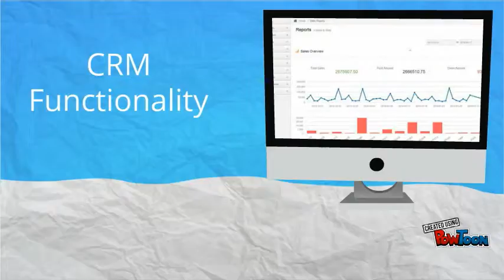APULID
WEB BASED INVENTORY MANAGEMENT SYSTEM-- Created using PowToon -- Free sign up -- Create animated videos and animated presentations for free.  PowToon is a free tool that allows you to develop cool animated clips and animated presentations for your website, office meeting, sales pitch, nonprofit fundraiser, product launch, video resume, or anything else you could use an animated explainer video. PowToon's animation templates help you create animated presentations and animated explainer videos from scratch.  Anyone can produce awesome animations quickly with PowToon, without the cost or hassle other professional animation services require.